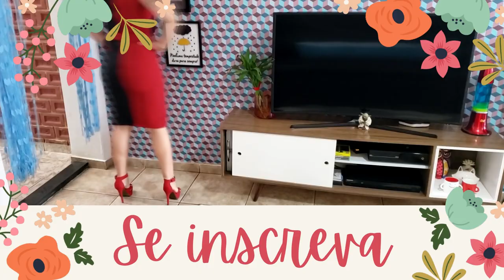Saida de Praia Plus Size - Não precisa de molde - Para iniciantes!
Olá pessoal hoje vamos aprender fazer essa Saida de Praia, eu fiz ela no tamanho Plus Size, mas você pode fazer no tamanho que você preferir, é muito fácil!